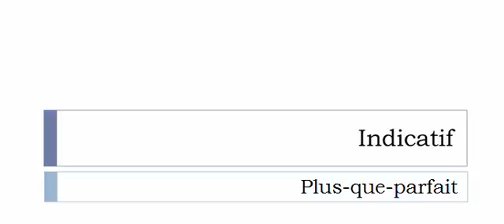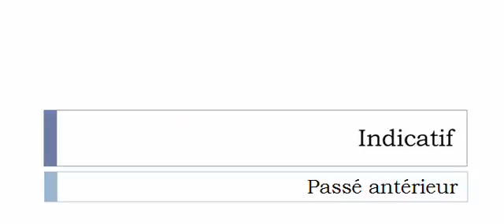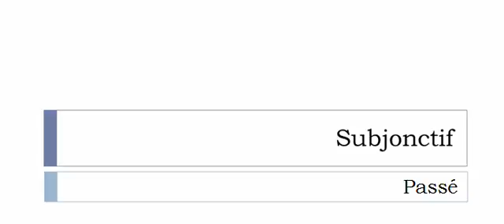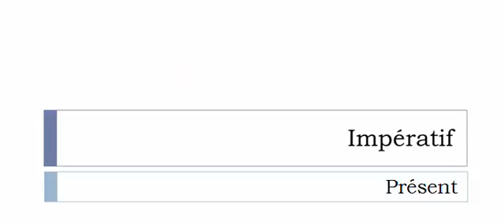Conjugaison française = Toutes les formes